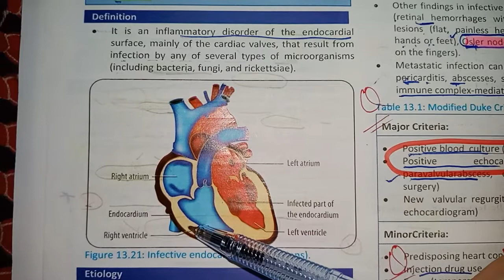Infective endocarditis peads